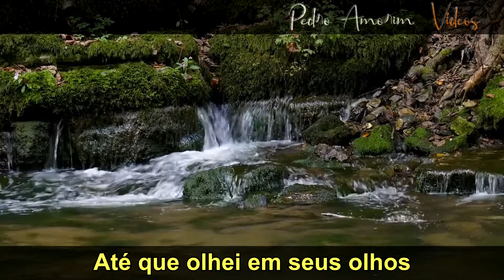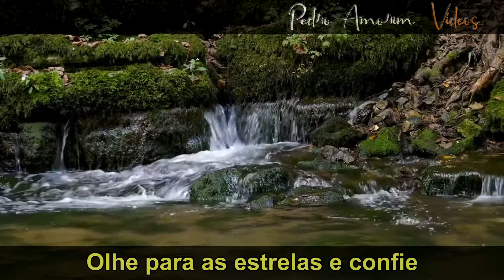Nicholas Gunn feat Alina Renae - Fallen (acústico) Tradução em Português